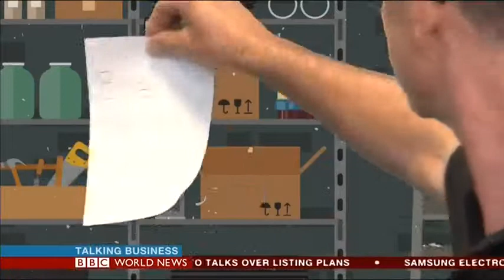Escape features on BBC World Talking Business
Short video of our CEO Daniel Hill featuring on Talking Business with Aaron Heslehurst - interview starts at 01:50